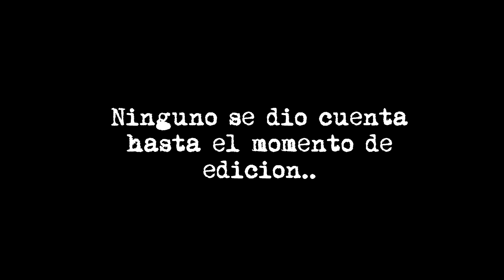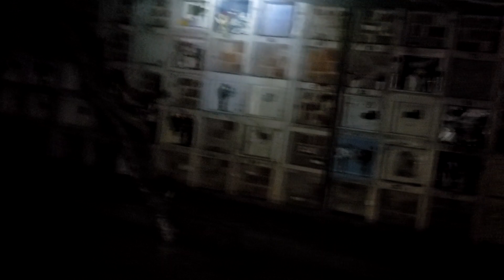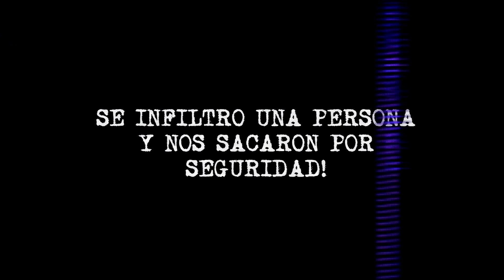EXPLORO LO MAS PROFUNDO DE UN CEMENTERIO! *escuchamos voces*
Hola! Aqui la 2da parte del cementerio por fin!!
Antes que nada quiero recordarles que todo esto lo hice con el mayor respeto que se merecen los que descansan alli, solo es una exploracion urbana. Esta vez pasaron cosas turbias y pude grabarlas asi que espero les guste porque me traume :)